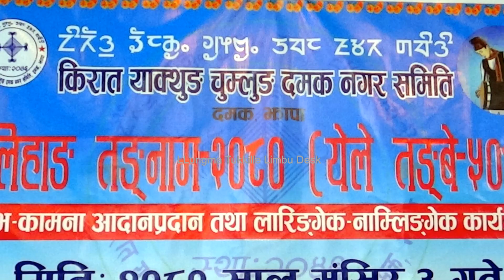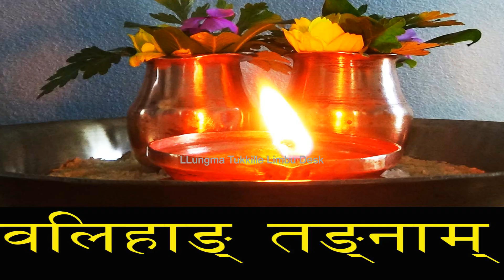Limbu, History, Mundhum, Culture, KYC Damak Nagar Samiti, Lungma Tukkille, Theyusa Phago